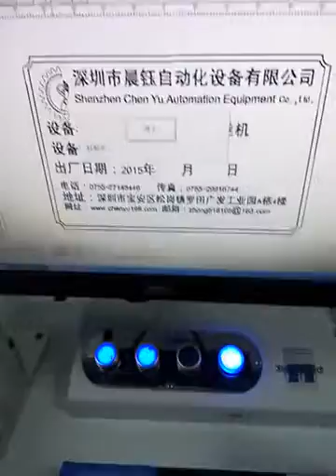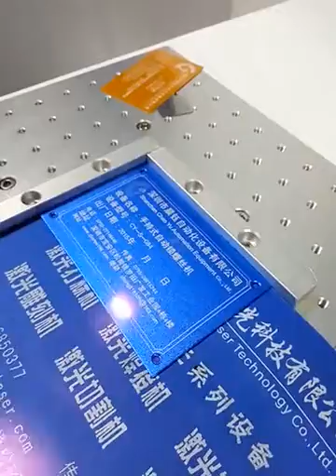Metal, plastic signs, nameplate marking machine, laser engraving